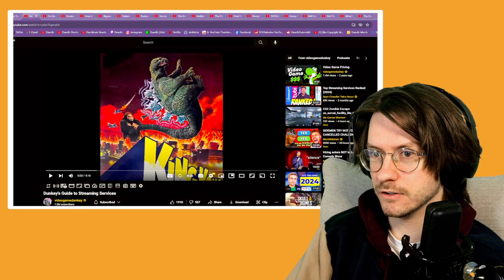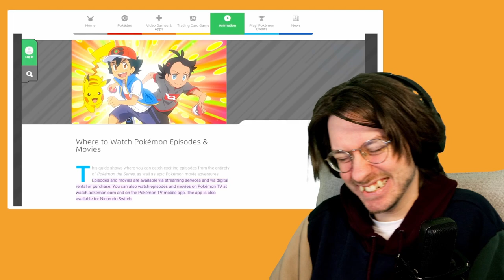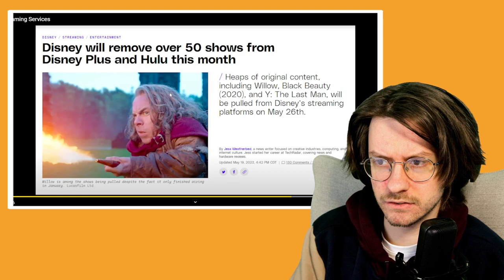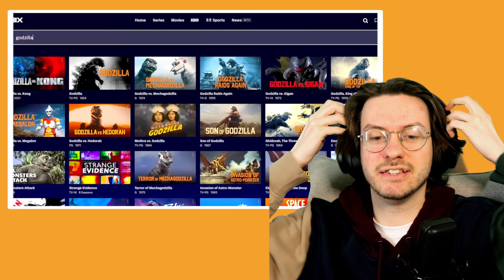Dax Reacts to Dunkey's Guide to Streaming Services by videogamedunkey